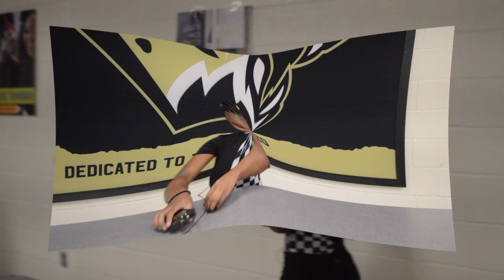September 15, 2022